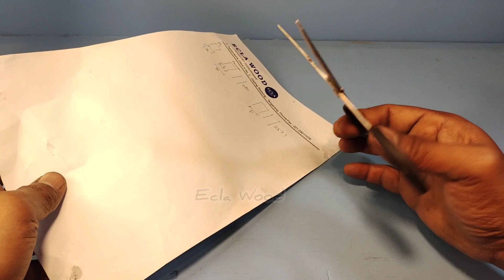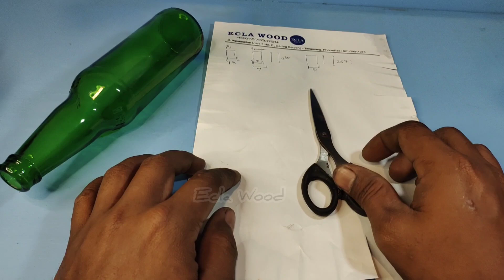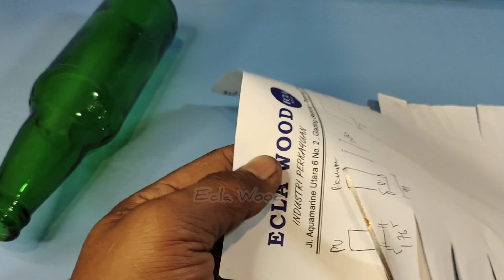idea for scissors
The following is an easy way to deal with dull scissor when used to cut something.
Simple tips but very useful for everyone.
You need to prepare glass bottle that are not used.